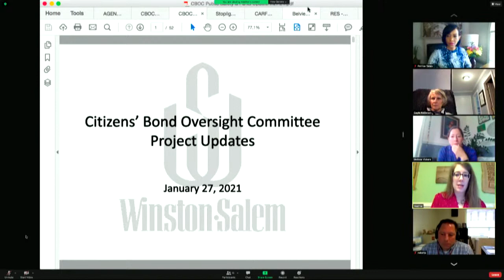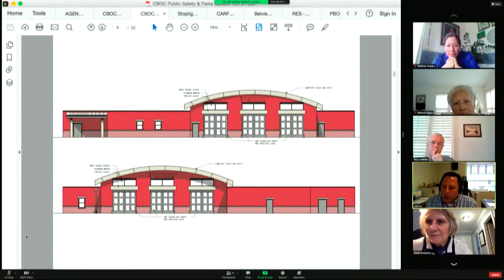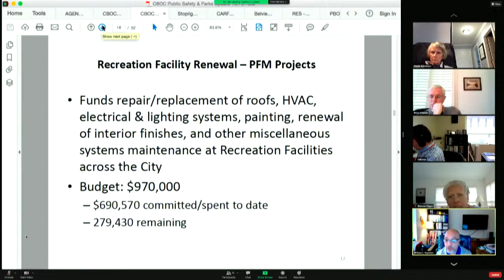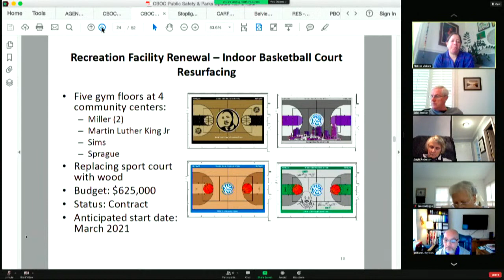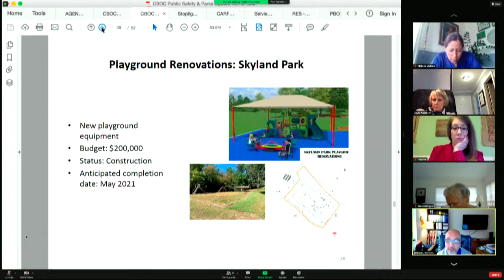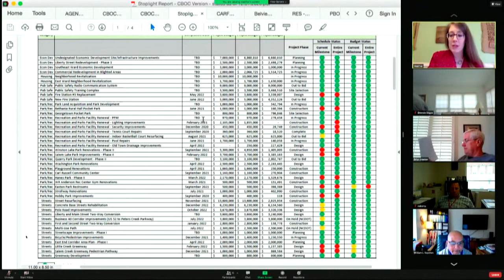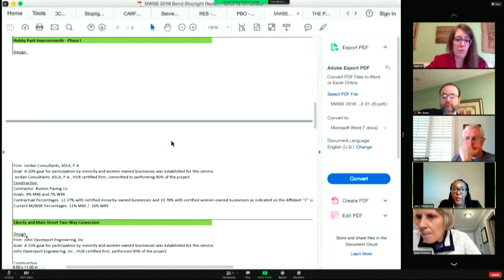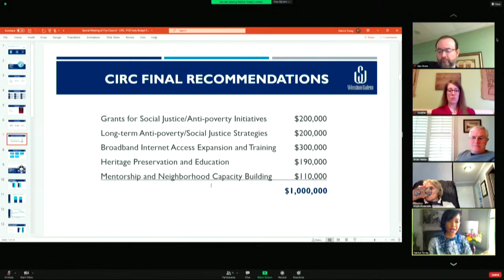Citizen Bond Oversight Committee January 27, 2021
M/WBE Advisory Board Meeting January 26, 2021